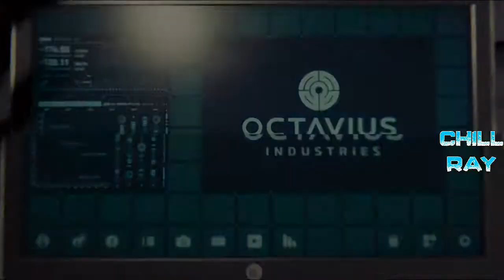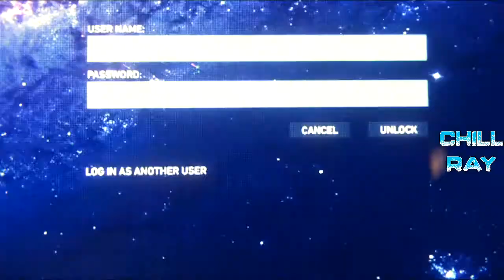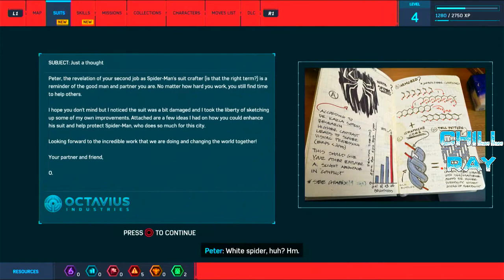FIXING POLICE ANTENNAS | SPIDER-MAN - PART 2 (PS4 SLIM 2020)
Also fixing the suit

PC Specs:
Case : VenomRX Bravos
CPU : AMD Ryzen 2200G
Mobo : MSI A320M PRO-VD/S
RAM: 2x8 Team Elite Black 2400Mhz
SSD : 120GB Kingston
HDD : 1TB WD Blue
Case fan : Cheap fan Molex LED red only x2
PSU : Enlight 400W Bronze 80+